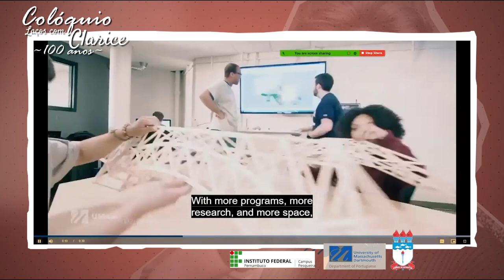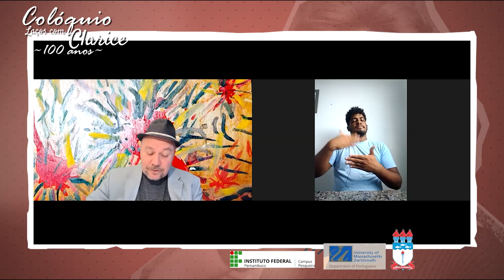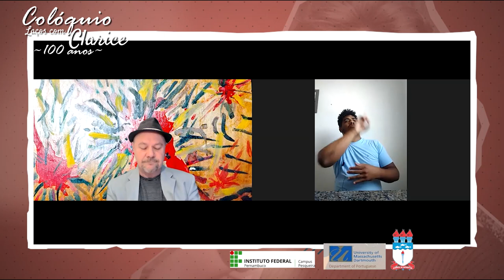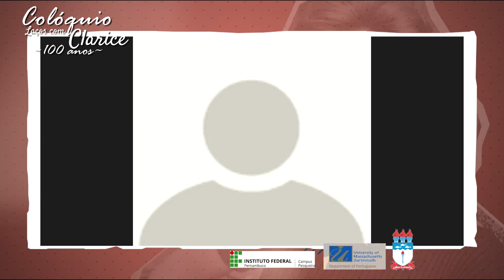IFPE - Laços com Clarice - 27/11/2020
IFPE - Laços com Clarice. Evento realizado no dia  27/11/2020.
Acompanhe a gravação.

O Centro de Libras e Línguas Estrangeiras- CELLE do Instituto Federal de Pernambuco- IFPE – campus Pesqueira e o Departamento de Língua Portuguesa da Universidade de Massachusetts Dartmouth- UMassD têm a alegria de convidá-lo/a para participar do COLÓQUIO LAÇOS COM CLARICE  em homenagem aos CEM ANOS DE VIDA DA ESCRITORA.